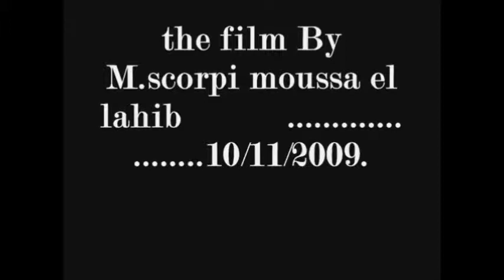moussa el lahib